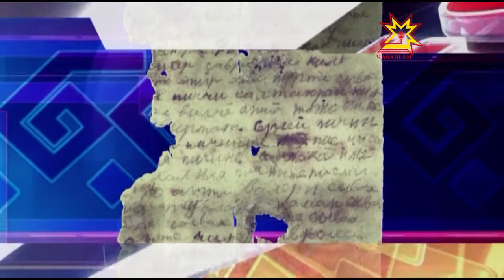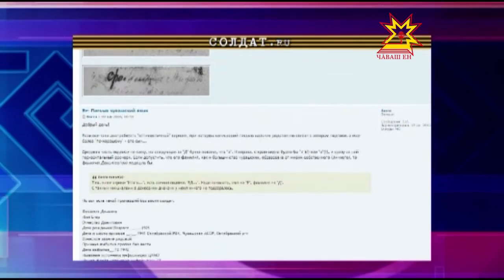Республика 10 02 2016 на чувашском языке Вечерний выпуск